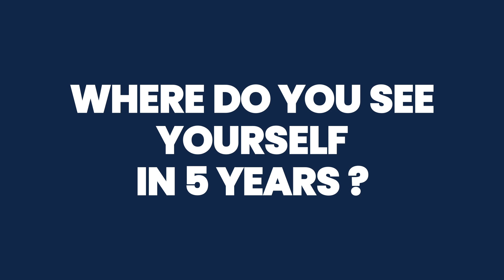Craig White - FLOAWER ESR13 Interview